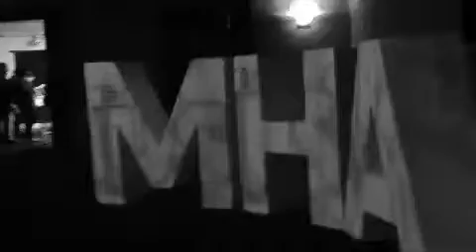Mapping LNB la laguna 2012 by josua wilbert